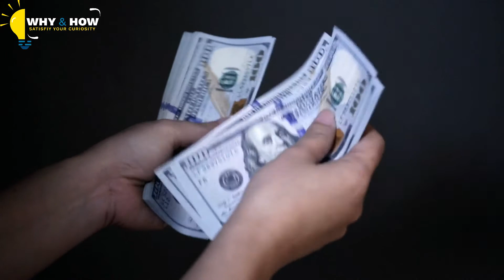Family Hires Sweet Nanny, But They Have To Fire Her After She Does This